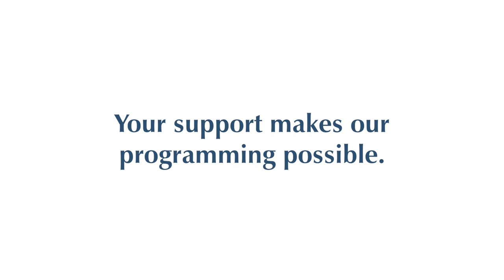When Watergate changed the World with Garrett Graff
June 2022

GRAND RAPIDS - Join the Gerald R. Ford Presidential Library & Museum and the Gerald R. Ford Foundation we explored the legacy of Watergate fifty years on.  Day Two began with Garrett Graff discussing newly released documents regarding the events occurring that led to the Watergate scandal.